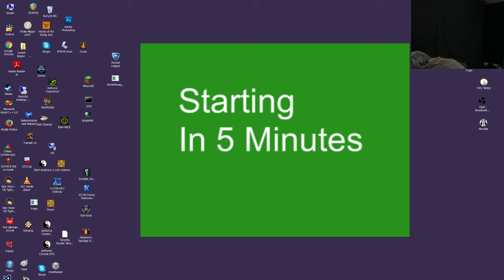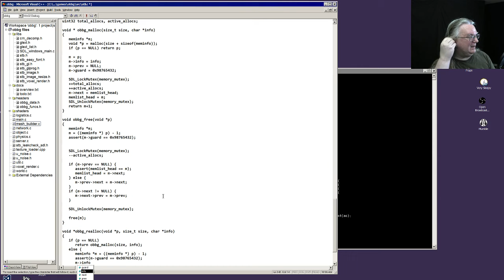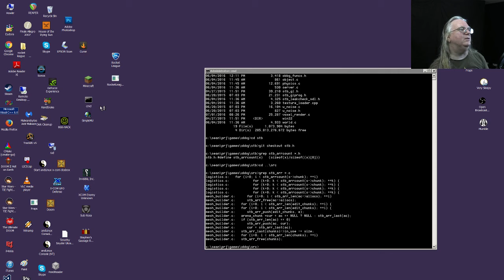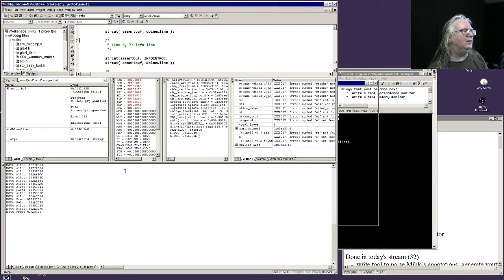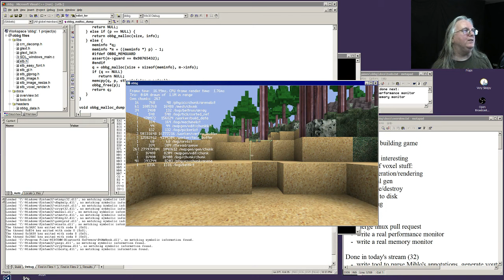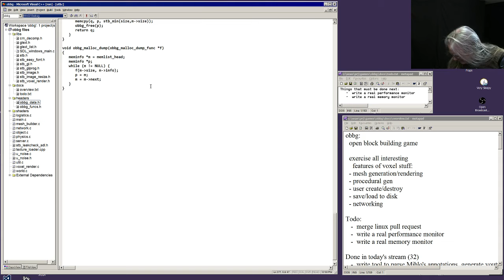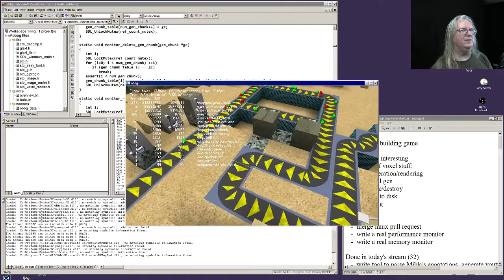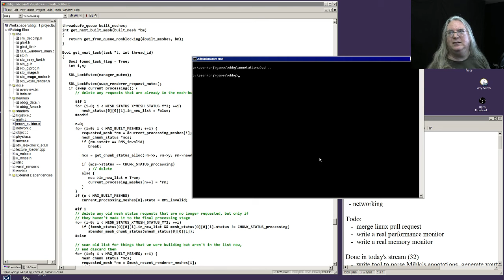open block building game programming #33 1/3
Intro music: "What We Need More Of Is Science" by John Benjamin Band